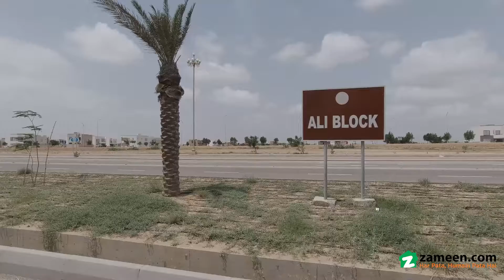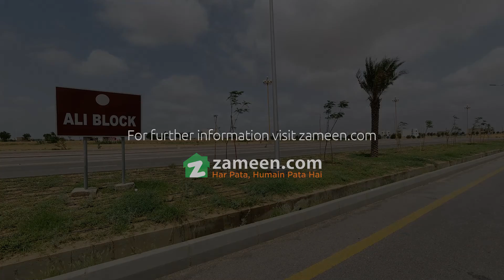125 SQYD RESIDENTIAL PLOT FOR SALE IN ALI BLOCK PRECINCT 12 BAHRIA TOWN KARACHI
Full Paid Plot in Precinct 12. Ali Block
Possession Announced (Ready for Construction)
125 yards Residential Plot is Available in Bahria Town.

| About Bahria Town Karachi |
Bahria town makes a mark in the landscape of Karachi with its world-class master planned community, “Bahria town Karachi” This community is designed with a neighborhood concept to provide outstanding lifestyle facilities to its residents and will introduce new benchmarks of community development in Karachi.
• Bahria Town Karachi Lifestyle Facilities
• 400 ft. Wide Jinnah Avenue (Inspired by Sheikh Zayed Road)
• Commercial Areas
• Ultra-Modern Shopping Mall and Gold Souk
• A Grand Jamia Mosque and a mosque for each sector
• World-Class School, University and Hospital
• Cricket Stadium and Indoor/Outdoor Sports Facilities
• Five Start Hotel
• USGA Standard Golf Course
• CineGold Plex Cinema
• International Theme Park
• Dolphin Arena
• Bahria Night Safari
• Bahria Food Park